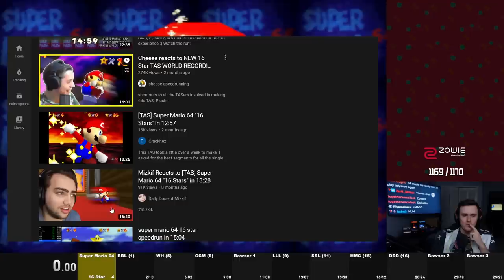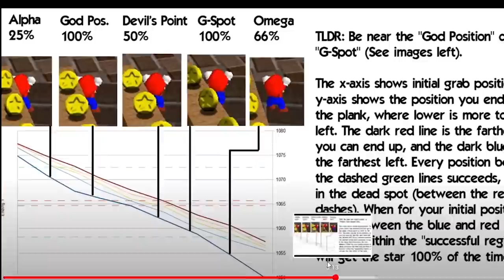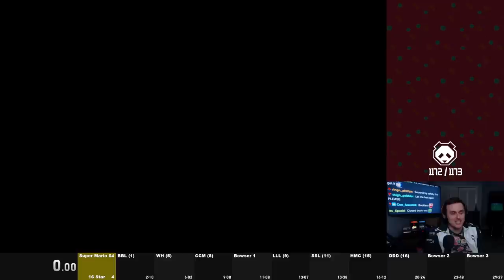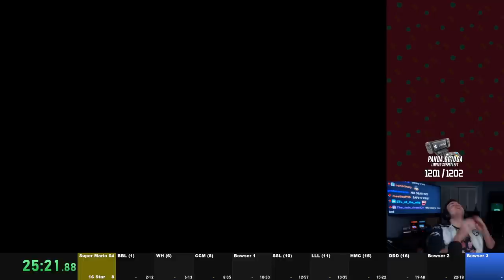SIMPLY TOLD ME TO GO FAST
Coney continues to grind 16-star until he got interrupted by a raid from @SimplyN64. Coney starts to choke from here on out, losing Mips, missing Cannonless (oh yea, Coney learned Cannonless btw), and having trouble with the Bowser stages. Will Coney be able to regain composure and improve his time?